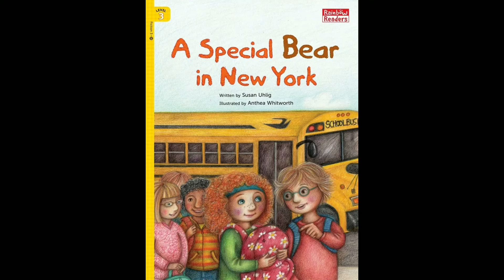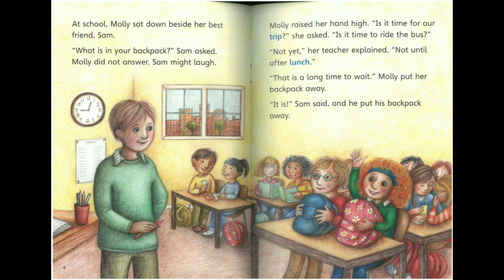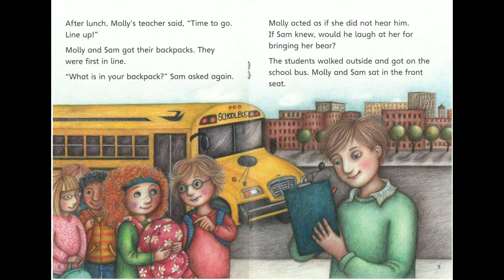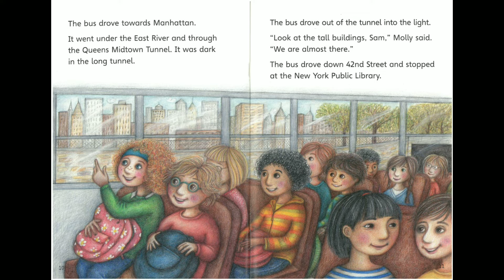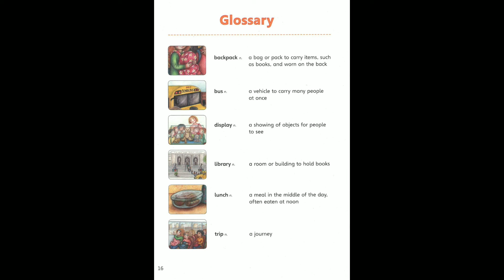S210 A Special Bear in New York /芝蔴街美語海山分校